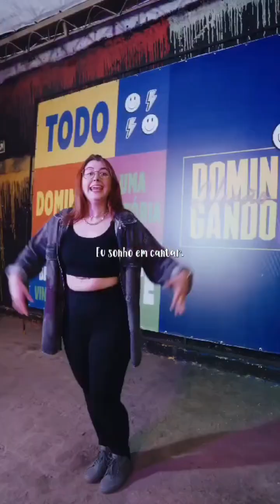Alô Metrô entrevista Projeto Nós - Zé Carlos - Rádio Nova Metrô